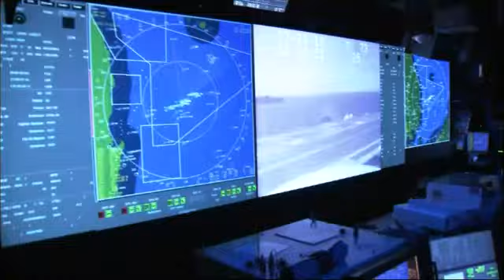KBS스페셜 - KBS Special 20111203 # 004